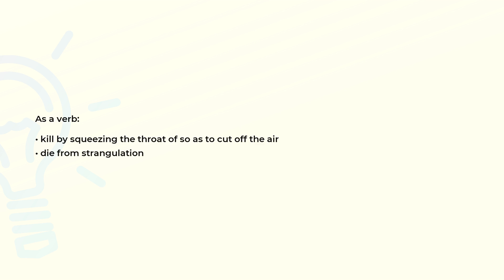What is the meaning of the word STRANGLE?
Definition and spelling of the word STRANGLE.

(00:00) Intro
(00:07) As a verb
(00:18) Spelling

As a verb (00:07):
• kill by squeezing the throat of so as to cut off the air
• die from strangulation